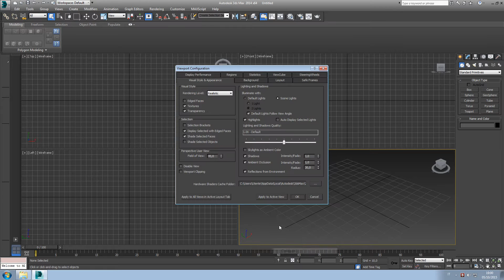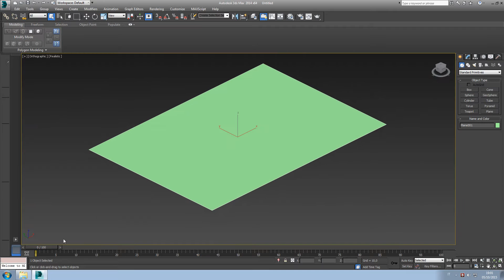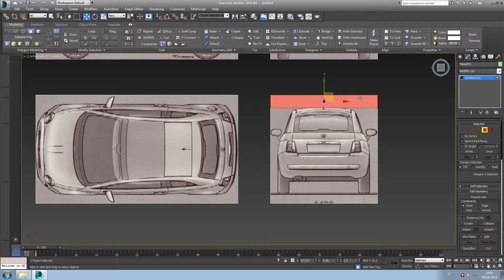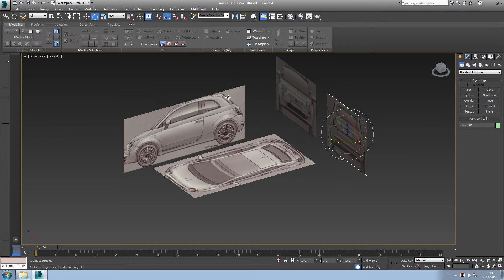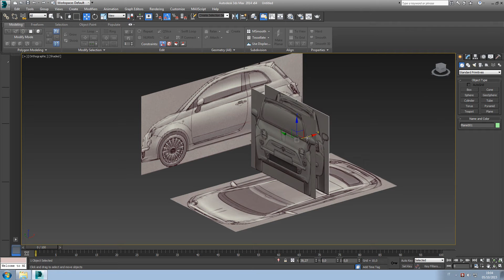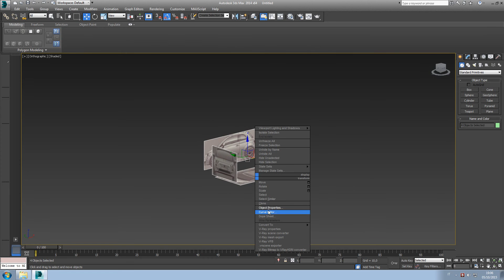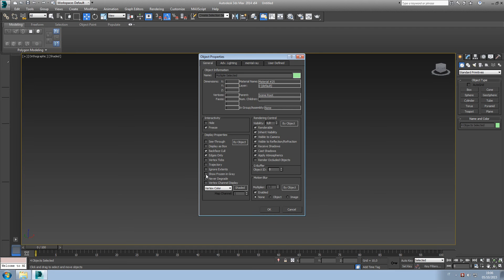3ds max inserimento blueprint- metodo rapido (ITA)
Inserimento rapido dei blueprint su 3ds max.